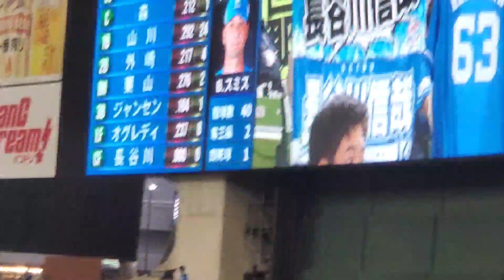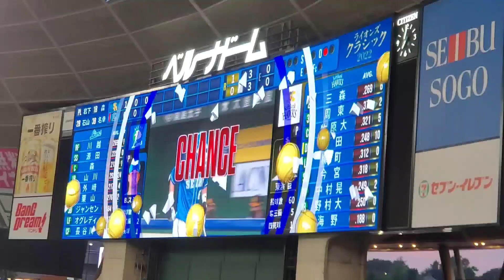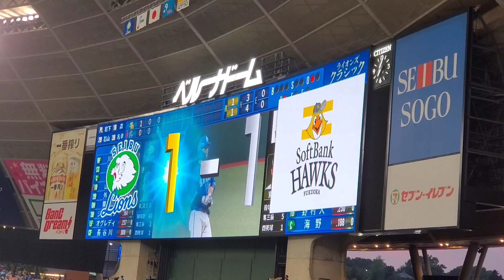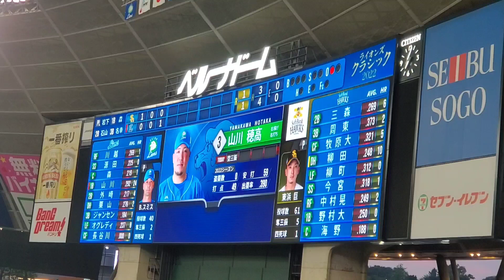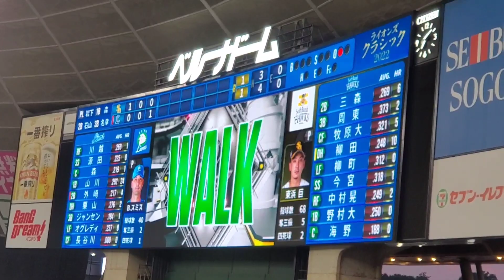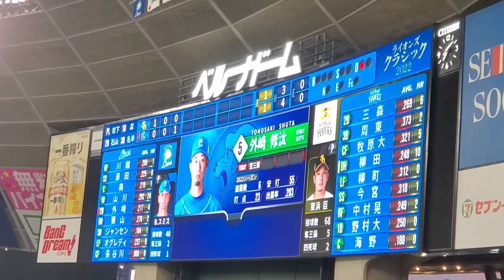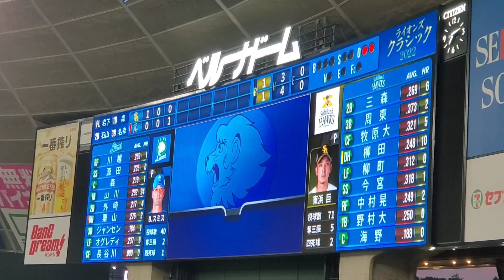20220702 埼玉西武ライオンズ【3回ｳﾗ】応援･攻撃風景 バッティング打撃 応援団による電子笛、太鼓応援あり@ﾍﾞﾙｰﾅﾄﾞｰﾑ･外野ﾗｲﾄ 西武ﾄﾞｰﾑ